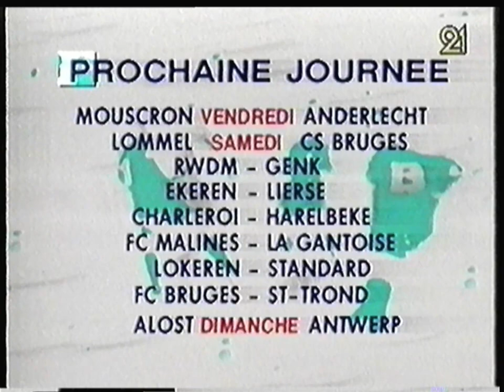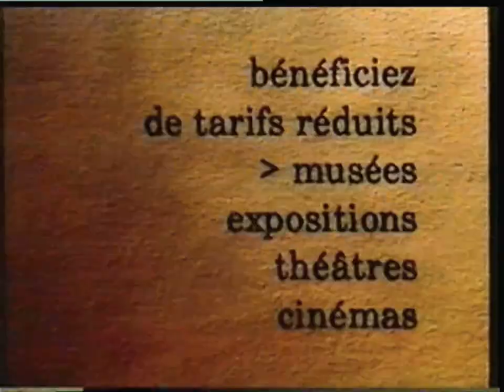RTBF21 - 11 Août 1996 - Morceau "Week-end Sportif"